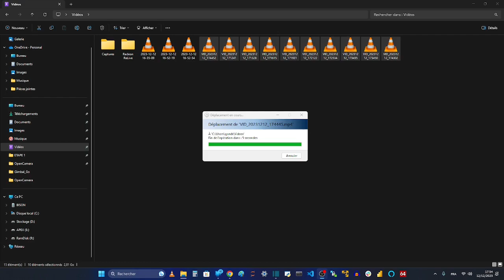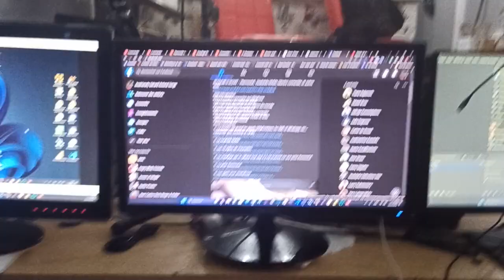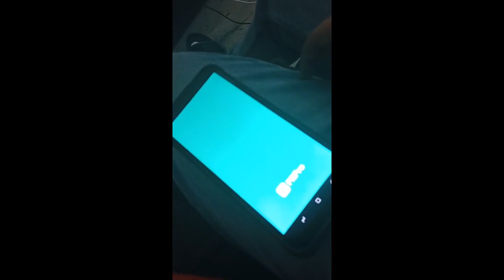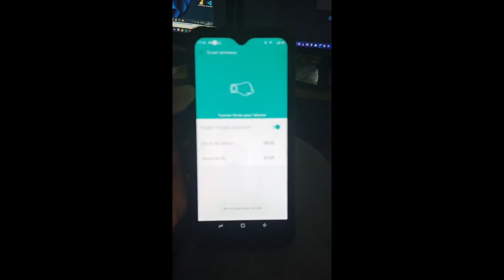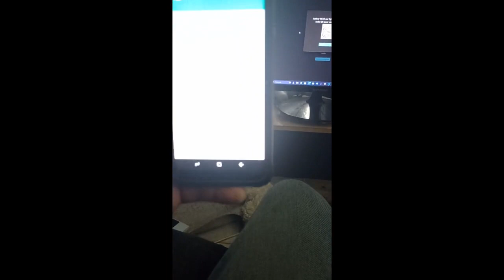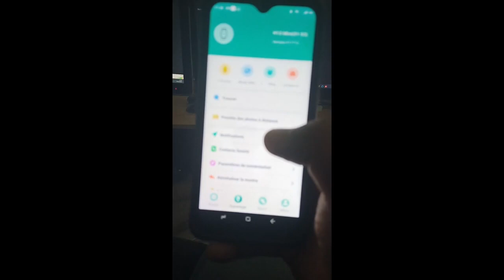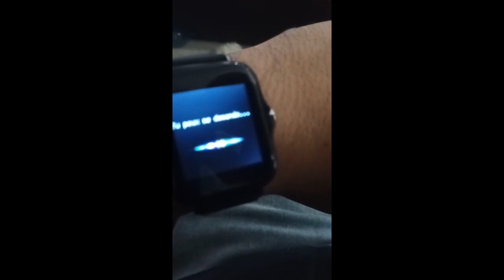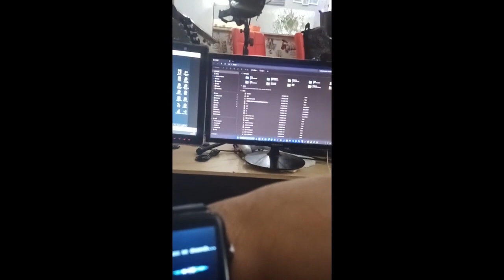HARDWARE PC - Test complet d'une montre connectée à 8€ ? Elle est Google Home Maison connectée !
Le lien vers le prix